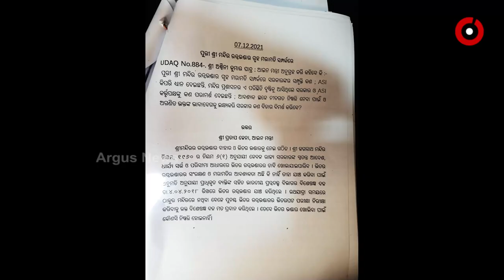ରତ୍ନ ଭଣ୍ଡାର ଖୋଲିବ ନା ଖୋଲିବ ନାହିଁ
ଜଗନ୍ନାଥଙ୍କ ମହଣ ମହଣ ରତ୍ନ ସୁରକ୍ଷିତ ଅଛି ତ । କାହିଁକି ଯାଞ୍ଚ ହେଉନି ରତ୍ନ ଭଣ୍ଡାରର ରତ୍ନ ।
ଏ ତମାମ ପ୍ରଶ୍ନକୁ ନେଇ ବେଶ କିଛି ଦିନର ବିତର୍କ ପରେ ଆଜି ବିଧାନସଭାରେ ଆଇନମନ୍ତ୍ରୀଙ୍କ ଉତ୍ତର ନୂଆ ବିବାଦକୁ ଜନ୍ମ ଦେଇଛି ।